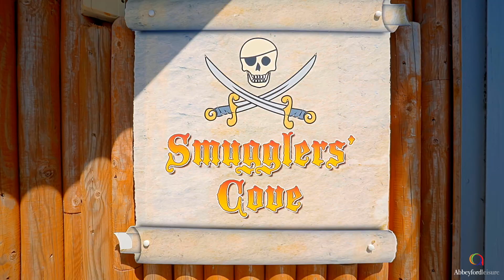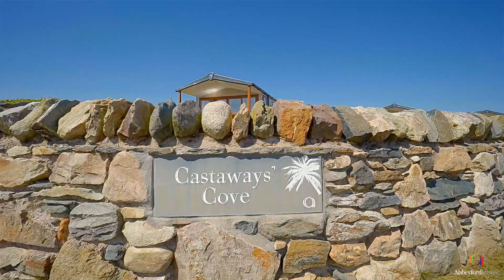Elie Holiday Park, Fife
Nestled behind a wide expanse of dunes and a sweeping sandy beach, multi-award-winning Elie Holiday Park at Shell Bay is a true hidden gem. Voted as the Best Visitor Attraction in Fife by Kingdom FM listeners and awarded Scotland's Best Family Holiday Park runner up, families have been enjoying holidays here for generations and are attracted by the unique location, fantastic entertainment, abundance of wildlife and the exciting Robinson Crusoe Adventure Park. Childhood memories are made here.

From morning ‘til dusk, there is so much to do and see. You can walk the coastal path, go rock-pooling, spot seals lolloping in the Forth, spy deer bobbing between the trees and, if you’re lucky, you may even see a rare red squirrel! Kids can go wild at the Robinson Crusoe Adventure Park and enjoy the exciting arcades in the Smugglers' Cove Games Room. Couples will also love Elie Holiday Park. Explore the picturesque fishing villages, enjoy a walk around Ruddons Point (Site of Special Scientific Interest) and catch one of the local summertime festivals.

Sample tasty new menus at the Kincraig View Restaurant and enjoy barista coffee, home baking and takeaway favourites at The Mirador Café. There's also regular live entertainment at Ruddons Bar.